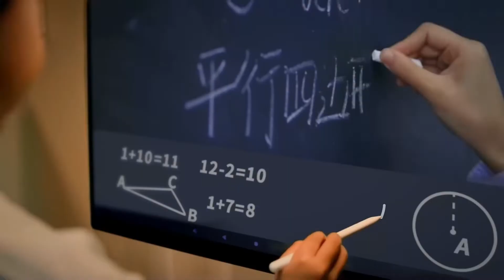27inch smart TV 6 cores,4k screen android 11, 8hours using time for outdoor ,Pass Google EDLA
27inch smart TV 6 cores,4k screen android 11, 8hours using time for outdoor ,Pass Google EDLA ,wifi 6 ,support smart phone/laptop screen projection